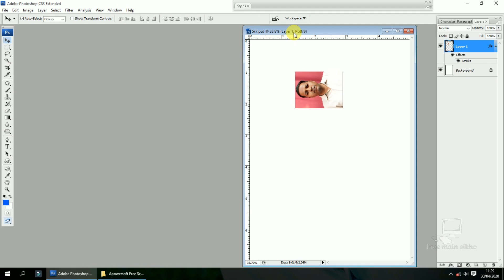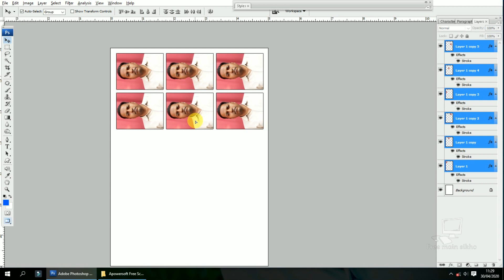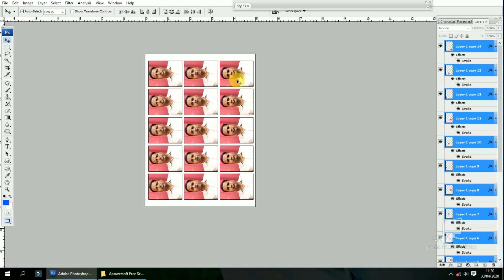30 passport size photo in Photoshop me kaise banye..By..Free me sikho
passport size photo in Photoshop print.. by:-free main sikho

mes-in-1,384991/